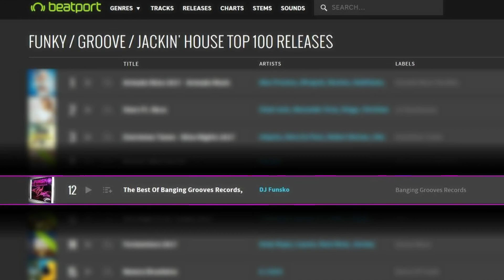TOP #12 @ BEATPORT - DJ FUNSKO's PINK DISCO's - The Best Of Banging Grooves Records, Vol. 20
DJ Funsko @ FACEBOOK Grooves Records